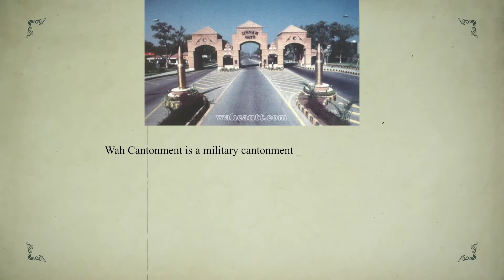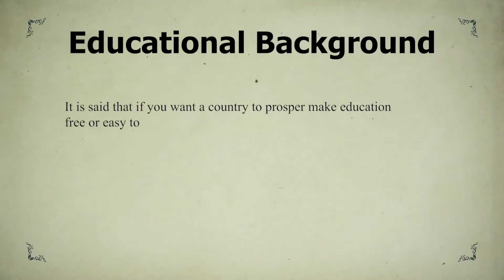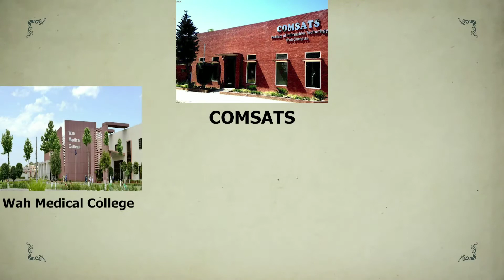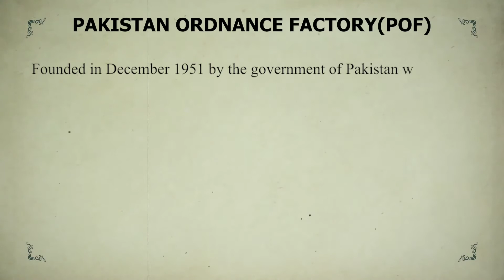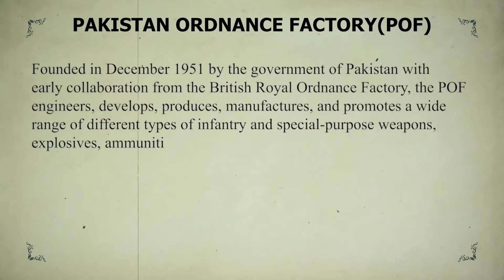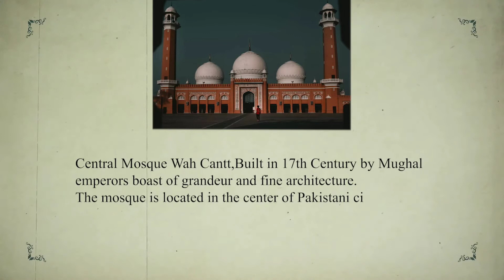Documentary on POF Wah Cantt - Pakistan Ordnance Factories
In this video, I Am Explaining About Documentary on POF ( Pakistan Ordnance Factories